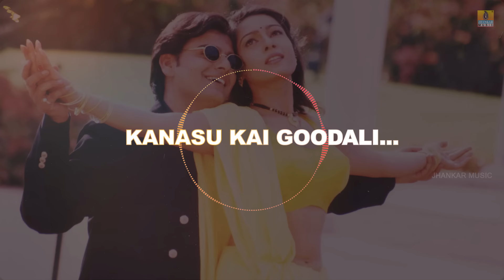Ninagoskara - Kannada Movie | Prema Lokadinda - Lyrical Video Song | Darshan | Jhankar Music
Watch Lyrical Video Song Prema Lokadinda (All Songs ) Kannada Movie Ninagoskara..Sung By: Babul Supriyo, Mahalakshmi. Starring : Darshan Thoogudeep, Naveen Mayur, Ruchita Prasad..Exclusive on Jhankar Music

Movie - Ninagoskara
Song - Prema Lokadinda
Singer - Babul Supriyo, Mahalakshmi
Lyrics - K. Kalyan
Music Director - Chaithanya
Director - Yogish Hunasur
Starring - Darshan Thoogudeep, Naveen Mayur, Ruchita Prasad,
Producer - Nirmal Jain,Naresh Jain

Arjun Janya, Sambhram V. Sridhar, V Hari Krishna, Hamsalekha, Ravi Basrur.